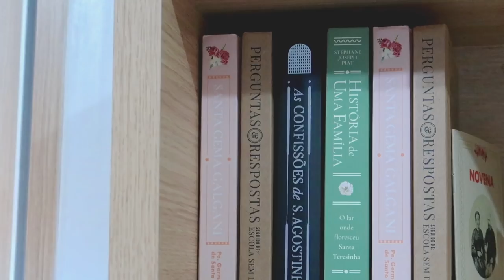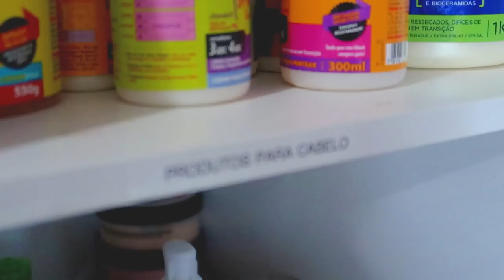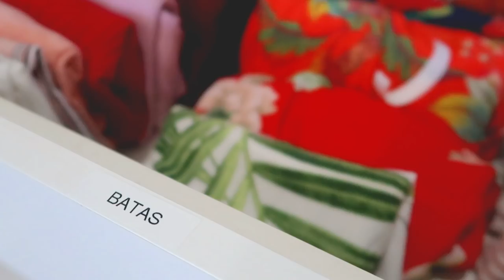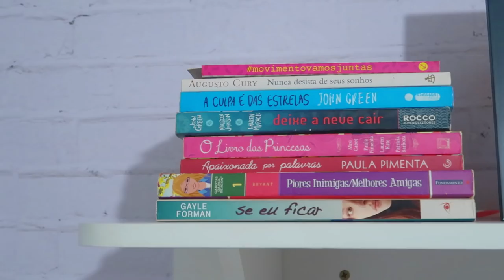TOUR PELO MEU QUARTO ATUALIZADO | por Ana Lídia Lopes